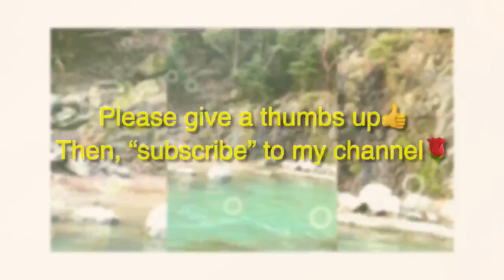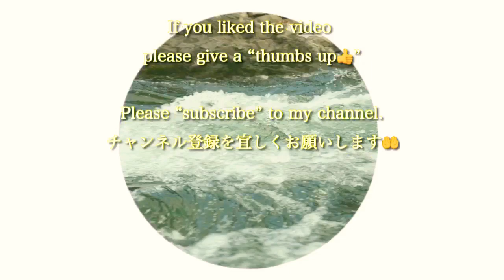Rafting down the river in Kyoto Japan, 嵐山保津川下り with beautiful music from NY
Rafting down the river in Kyoto Arashiyama Japan

京都嵐山
保津川下り
２０１９年１２月２４日

Music : Chucho Valdez and Ron Carter live at Blue Note NY